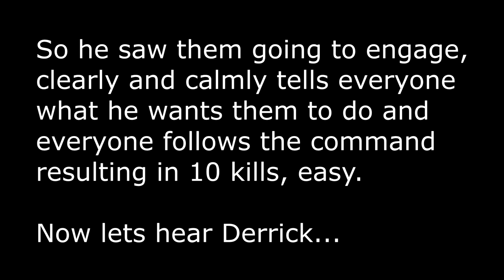Derrick blaming everyone but himself, let's take a closer look...